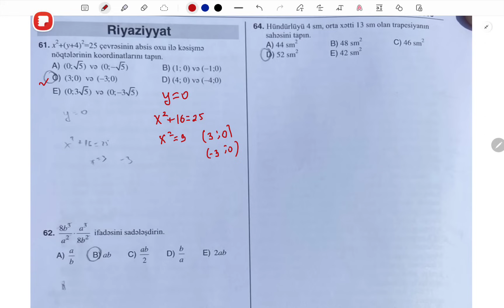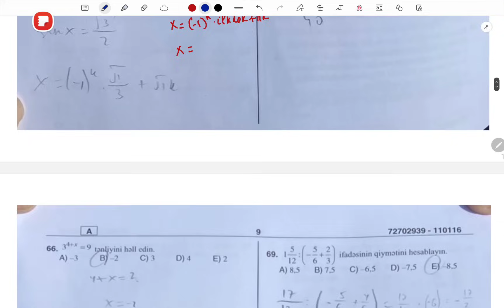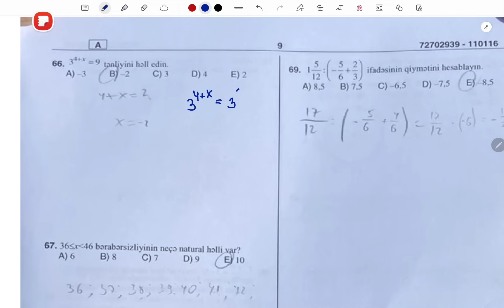3 mart 2024 ci il 11 ci sinif buraxılış imtahanının riyaziyyat suallarının izahi